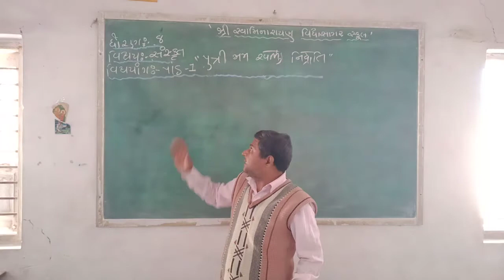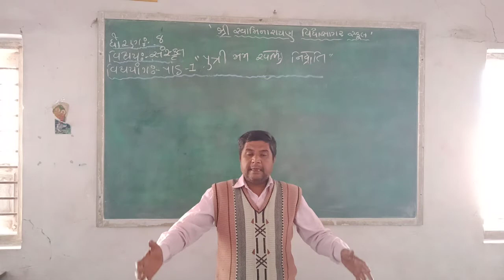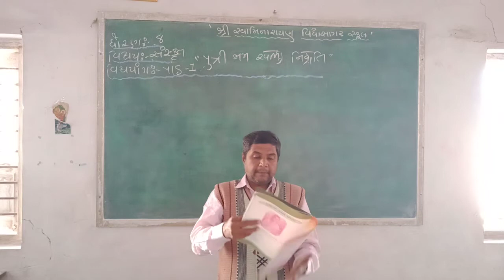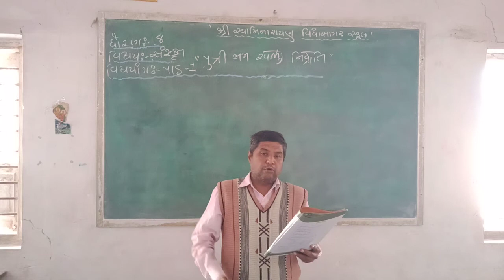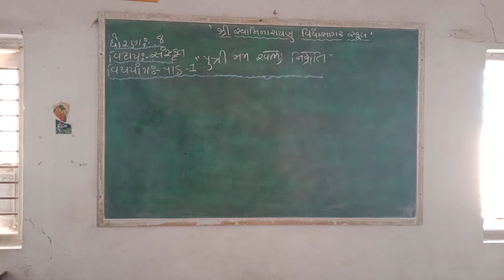STD 8 સંસ્કૃત પાઠ ૧ જીગ્નેશભાઈ